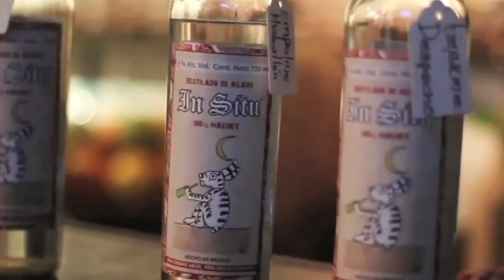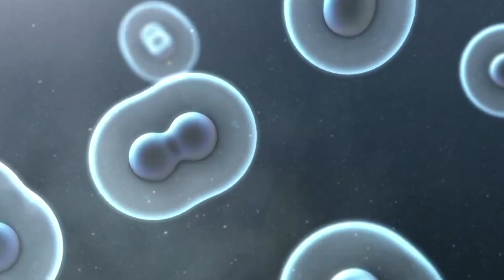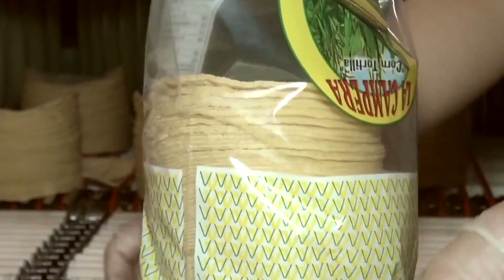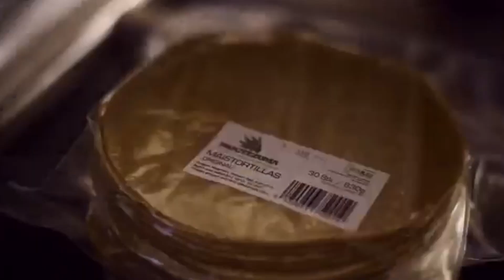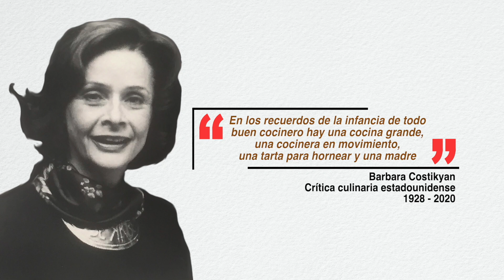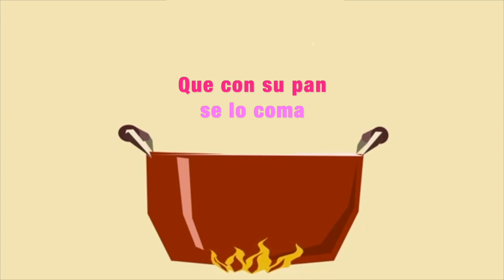Programa 384 de Agronoticias: La denominación de origen, el sector porcícola, las zarzamoras y más.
Los beneficios de la zarzamora, las condiciones actuales de la porcicultura en México y más i nformación